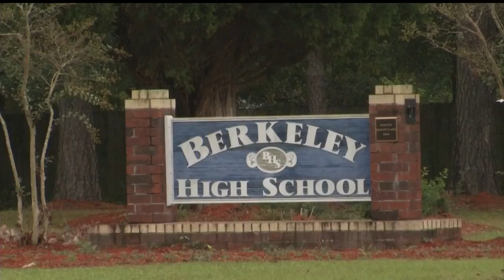16-year-old charged for bring loaded gun into Berkeley High School; Family speaks with News 2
16-year-old charged for bring loaded gun into Berkeley High School; Family speaks with News 2